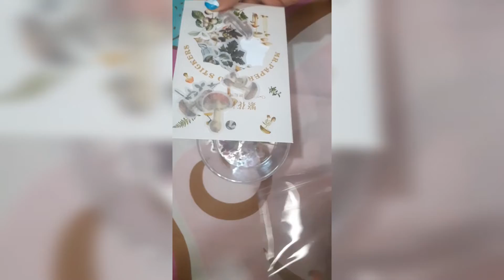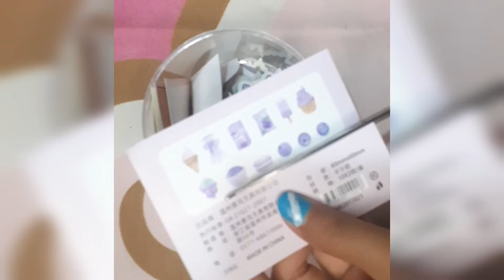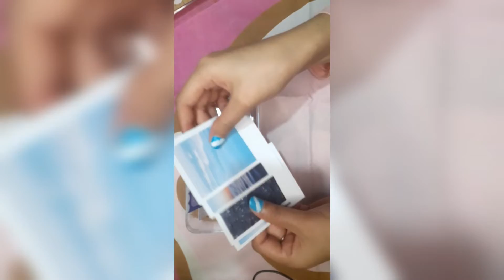How i save my stickers and papers for scrapbook ~ASMR~ journal with hana chan.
Who do like me too? Please comment down bellow. 😊
hope you enjoy the video, and don't forget to comment, like, subcribe and turn on the notification button, so you know I'm uploading a new video and I'm excited to keep making videos.

Hi guys. Selamat datang di channelku lagi. Malam ini aku share video bagaimana aku menyimpan stiker2 dan kertas2 yang aku gunakan untuk scrapbook. Siapa yang seperti aku juga? Memyimpan barang2 supaya aman. tolong komen di kolom komentar yah.😊 Btw, Aku juga ingin dengar saran dari teman2.
Selamat menonton dan semoga teman2 menikmati ya nontonin videonya. 🥰

Supaya teman-teman tau aku upload video baru dan itu juga membantu aku untuk semangat bikin video terus 💪. Terima kasih sebelumnya 🥰🥰 tunggu ya videoku selanjutnya.